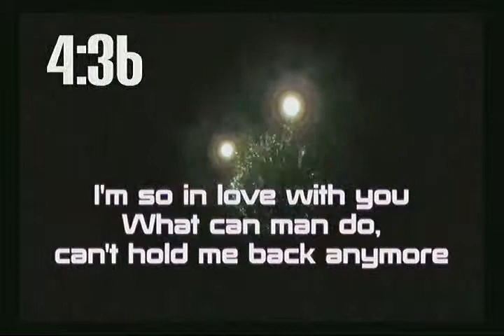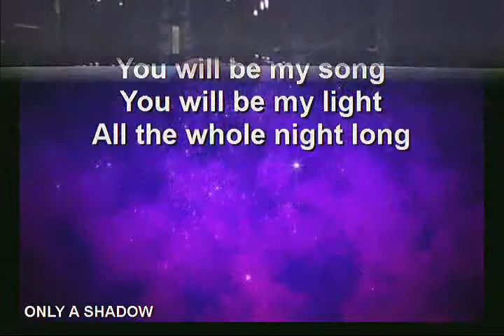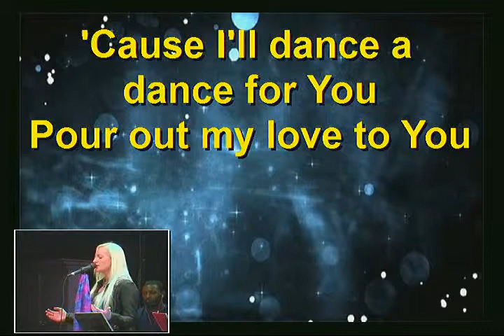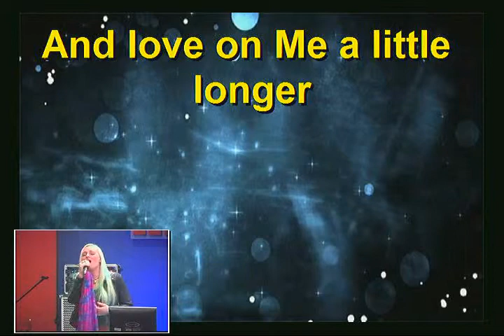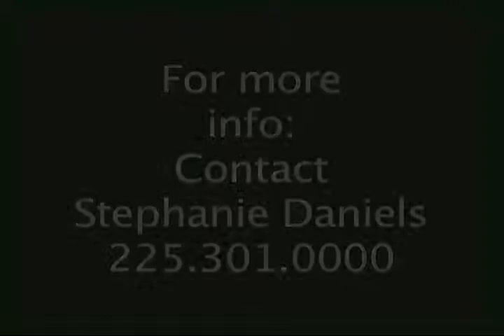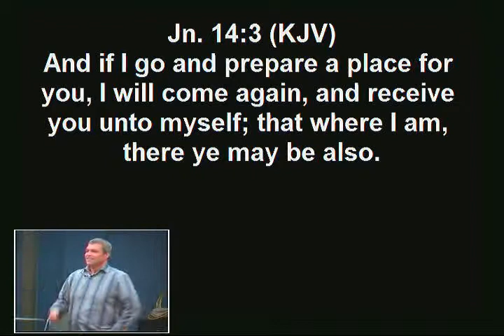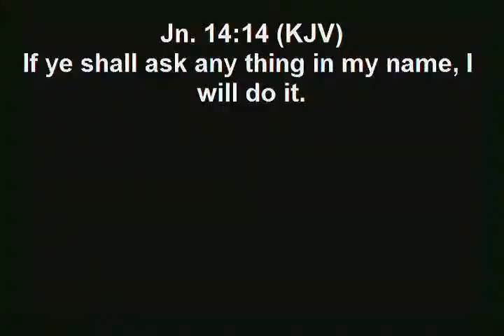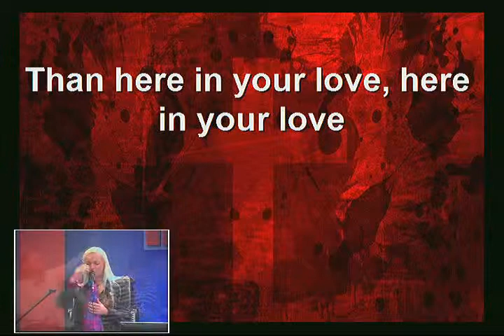2-12-15 Miracle Place Church Thursday Night Service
Miracle Place Church Baker, LA Thursday Night Service with Bishop Ricky Sinclair. February 12, 2015